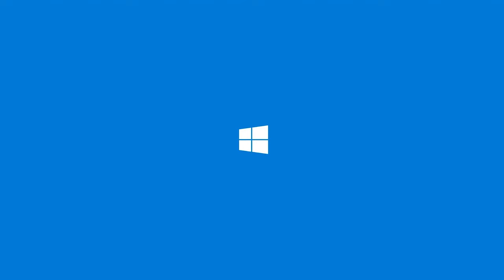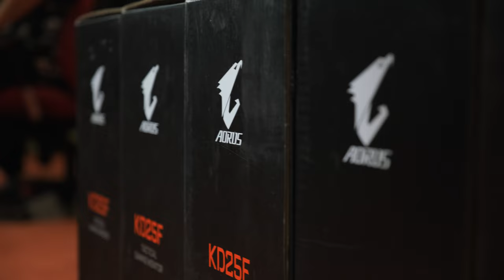Team House Show: Season 3 Episode 0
Meet the new episode of Team House Show. This time we will show you the preparation to Six Invitational 2020.